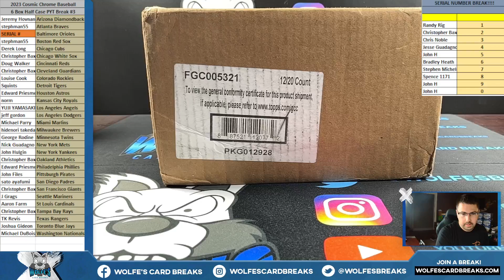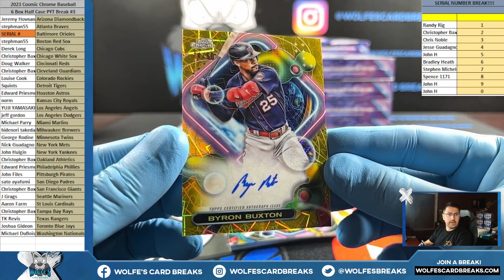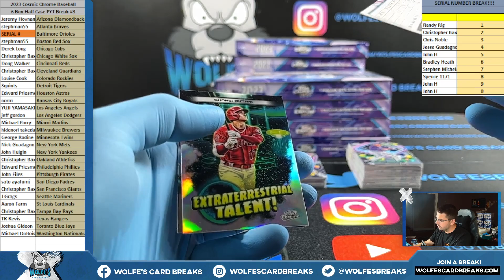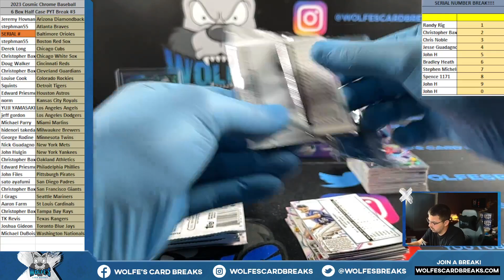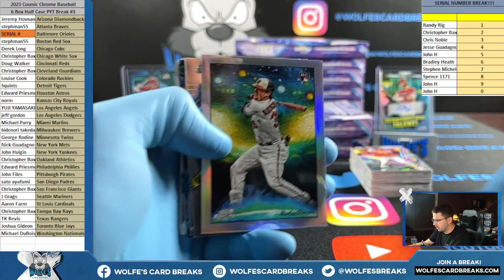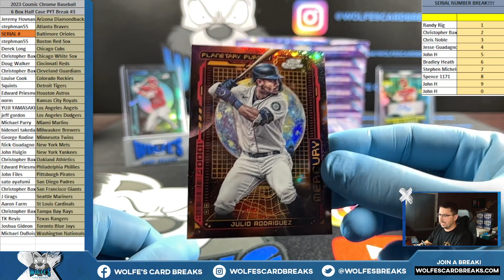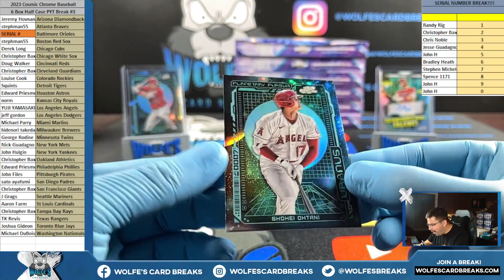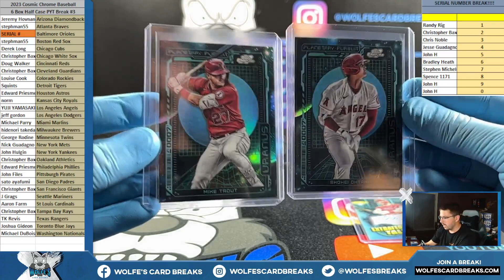2023 Topps Cosmic Chrome Baseball 6 Box Half Case PYT Break #3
2023 Topps Cosmic Chrome Baseball 6 Box Half Case PYT Break #3